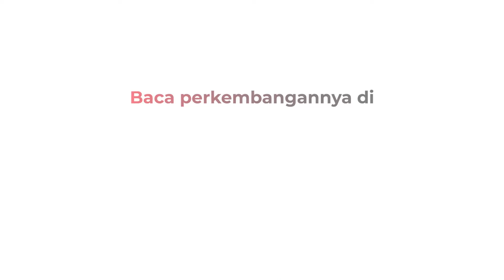Tiba di Rumah Duka, Jenazah Gatot Brajamusti Disambut Haru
Jenazah Gatot Brajamusti tiba di rumah duka di Sukabumi, Jawa Barat, pada Minggu (8/11/2020) pukul 22.10 WIB. Kerabat dan keluarga sudah menunggu kedatangan almarhum.